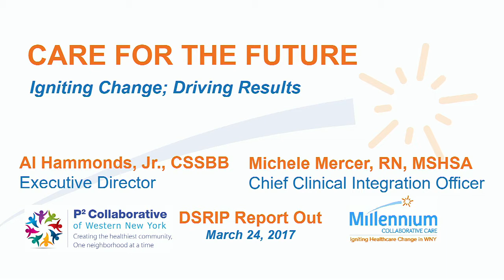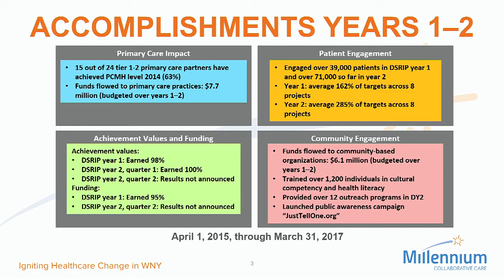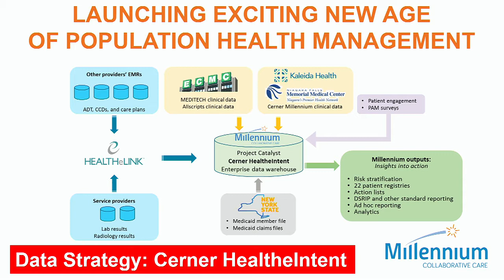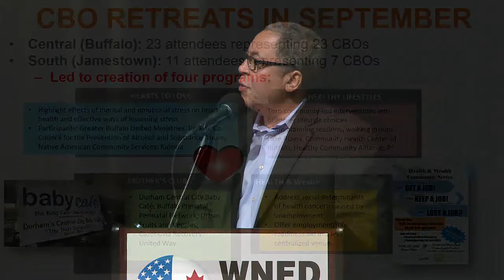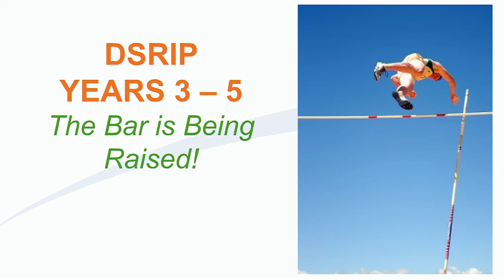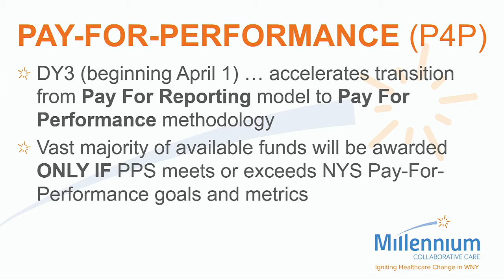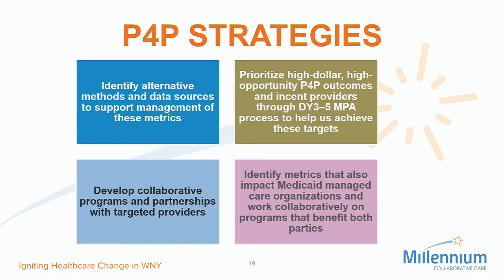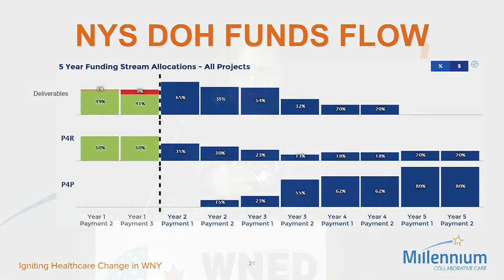March 2017 WNY Performing Provider Systems: Care for the Future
The two Western New York Delivery System Reform Incentive Payment (DSRIP) program Performing Providers Systems gave an update on March 24, 2017.

Community Partners of WNY and Millennium Collaborative Care shared an overview of the last couple of years and recommendations as they move into year three's pay for performance strategies.